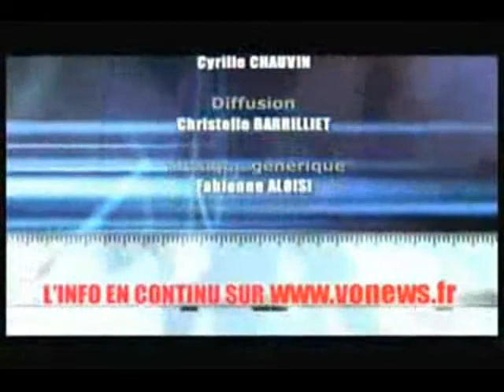S Rozand, Sculpteur métal au JT